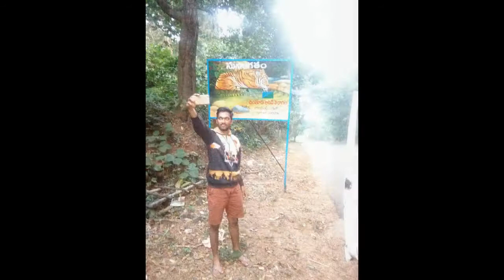We're Off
2016 + 1 = 2017
A Time To Celebrate  & A Toast To the New Year
Celebrate The Good Times & Cheers To The New Year
Every New Year Gives You A Good Place To Start Over